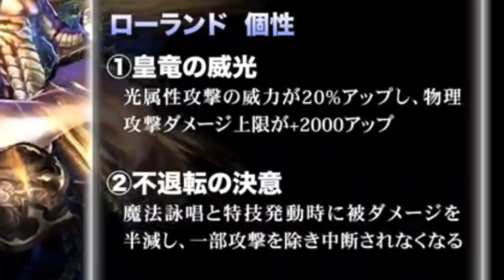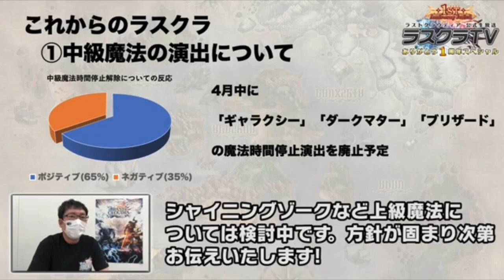アキラのラスクラ実況 #383〜 ラスクラ1周年 のキャンペーンも新ユニットローランド＆URアークエルドラがヤバすぎて緊急更新！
›幻英の塔攻略実況まとめ‹